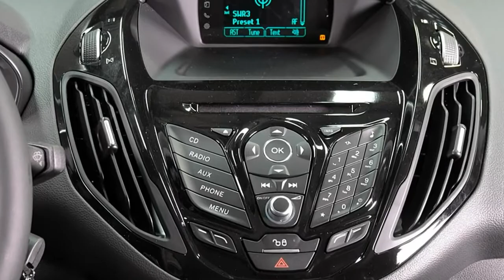Ford B Max Titanium EG28 Urban Beige